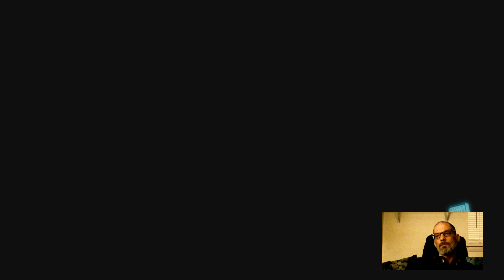NEW !!! XCOM 2 Episode 3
Starting to get into some missions and researching alien artifacts and upgrading staff -- Watch live